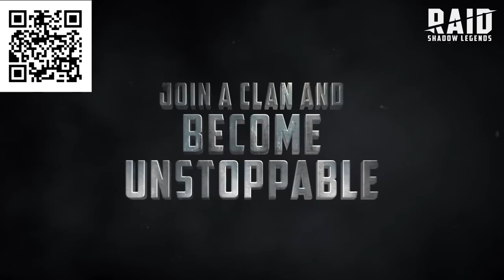Ck3 The Mongol Experience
✅Install Raid for Free Mobile and PC and get a special starter pack with an Epic champion Kellan the Shrike 🎉